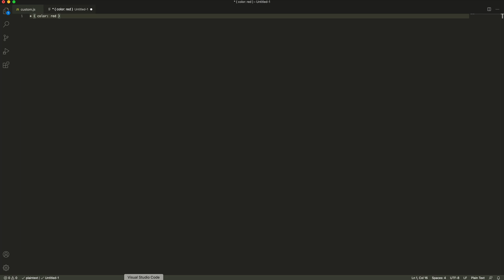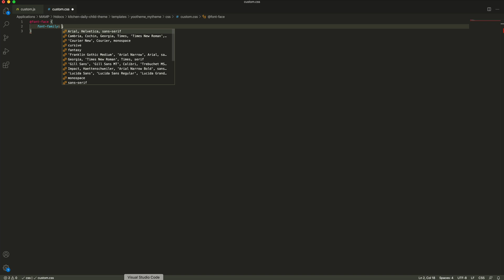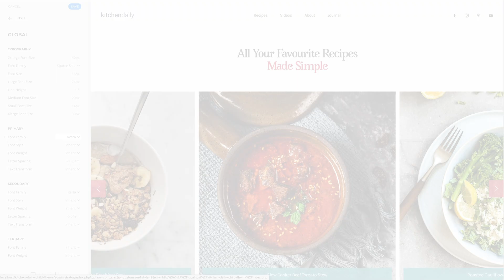Adding JavaScript, CSS and Fonts | YOOtheme Documentation (Joomla)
To quickly load additional JavaScript or CSS in a child theme, create a "js" or "css" directory with a respective "custom.js" or "custom.css" file. These files are automatically loaded by YOOtheme Pro. To load a custom font, create a "fonts" directory with all the needed font files. Add a `@font-face` at-rule to the "css/custom.css" file and specify the font resources.

🚀 ABOUT YOOTHEME
YOOtheme Pro is the most powerful Joomla and WordPress page builder. Explore our collection of 100+ WordPress themes and Joomla templates.